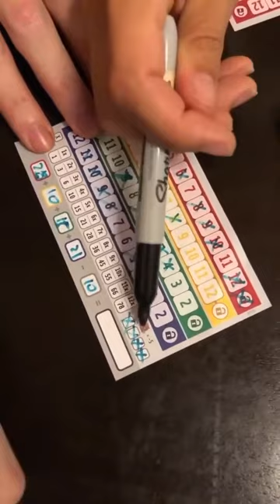¿Cómo se juega al "Qwixx"? Tutorial Juego de mesa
QWIXX
El Qwixx es un juego de mesa que combina azar, estrategia y emoción. Lanzá los dados y combinalos para conseguir el mejor resultado. Todos juegan, en todos los turnos. Tiene emoción y el azar no lo es todo, porque dependiendo de qué decisiones tomemos, y qué números tachemos, y sobretodo los que dejemos de tachar, nos irá mejor o peor en la partida. Un juego creado por Steffen Benndorf que ganó muchos premios y estuvo nominado al Spiel de Jahres, el premio de juegos de mesa más prestigioso del mundo.

Autor: Steffen Benndorf

Edad recomendada: 8+

Cantidad de jugadores: 2 – 5